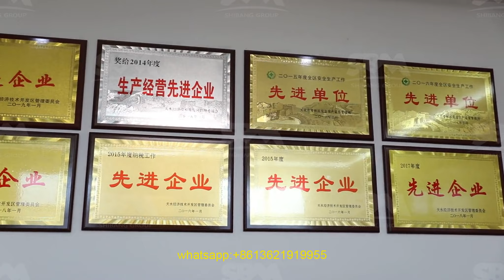pex jaw crusher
Selengkapnya Tentang pex jaw crusher, Silakan Lihat Situs Web Kami ATAU Hubungi Kami!